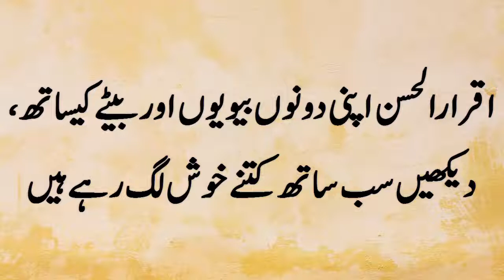New Clicks of Iqrar ul Hassan with his both Wives and Son